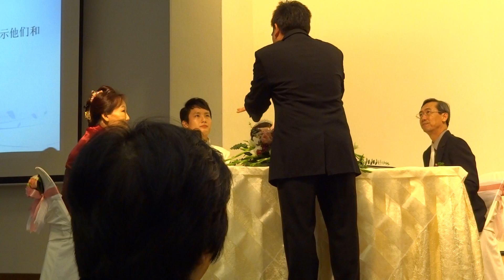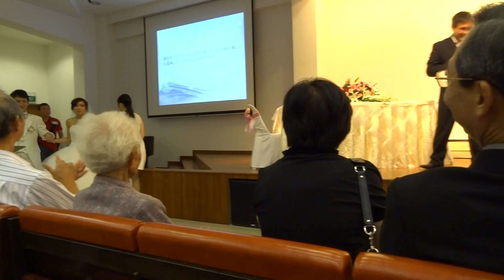Benjamin and Daphne Wedding 01Dec12 part 3